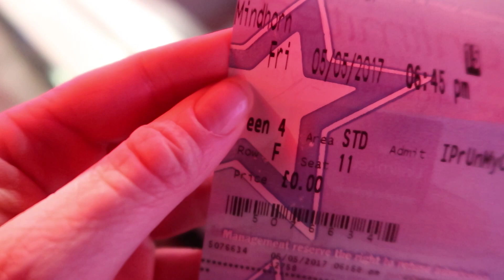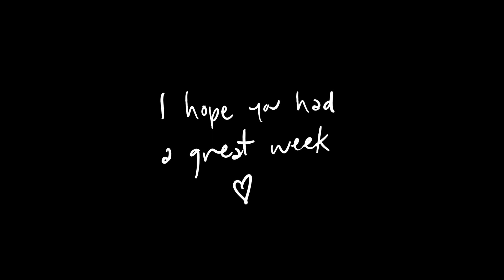Life as a designer | Work, a birthday and dim sum - weekly vlog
Just another week in remote-work-land: checking out a new cafe-working spot and seeing friends!

How was your week? No really though, how was it?

Mine was good. I loved working from a new spot with Marie as I haven't been feeling as focussed at home lately which sucks! It was fun to meet up with a bunch of other London YouTubers for dim sum on Sunday, and to celebrate Lu's birthday on Saturday!

// ABOUT ME

// MORE

// SOCIAL

// MUSIC & TECH

The music in this vlog was kindly provided by a band called Wayside Story. Check out their EP 'Young Adult Fiction' on Bandcamp, it's only $1!!